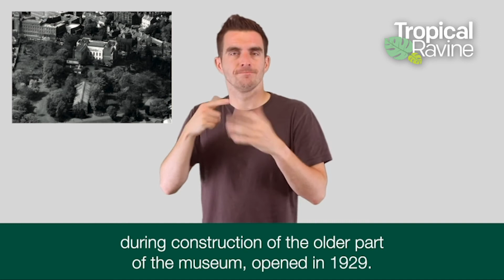P15 British Sign Language 2